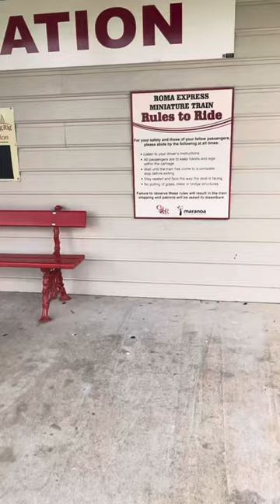Big Rig @Roma Qld.